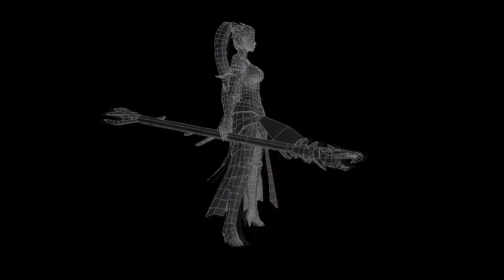Shadows Heretic Kingdoms Evia Character Teaser